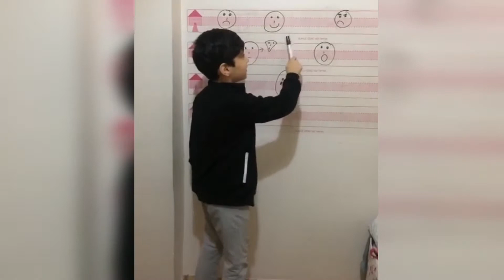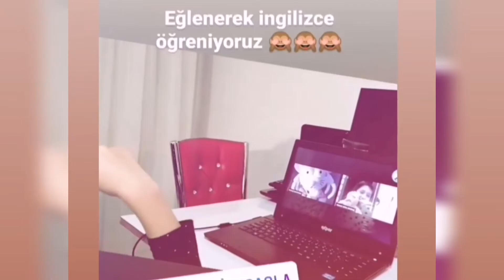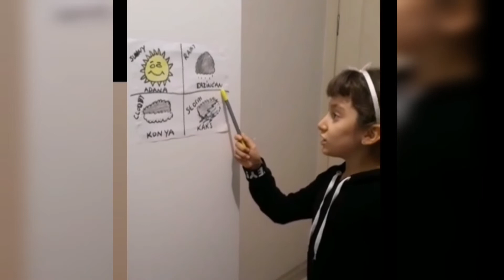25 Aralık 2020